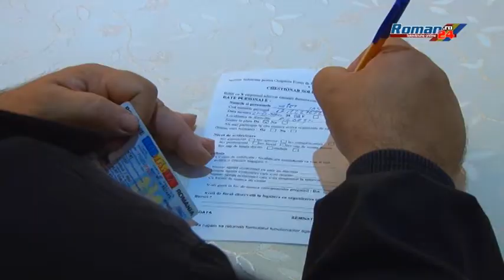ANGAJĂRI DEFINITIVE LA BURSA LOCURILOR DE MUNCĂ